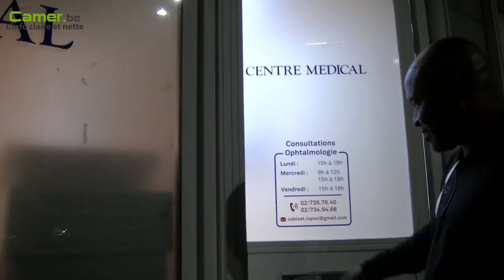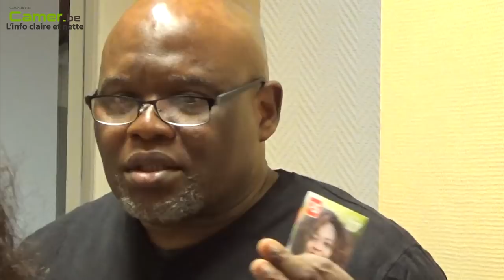Colette Njomgang : De l´échevinat à la députation régionale pour Bruxelles-Capitale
Dr Colette Njomgang-Fonkeu, la cinquantaine bien sonnée, est une femme politique d’origine camerounaise. Ophtalmologue de son état, elle est aussi échevine de l’enseignement, du sport, de la culture et la santé dans la commune Bruxelloise d’Etterbeek. Candidate député pour le compte du parti socialiste (PS) le 26 mai prochain et 30ème à la région a pour mot d’ordre : « Soyons solidaires »